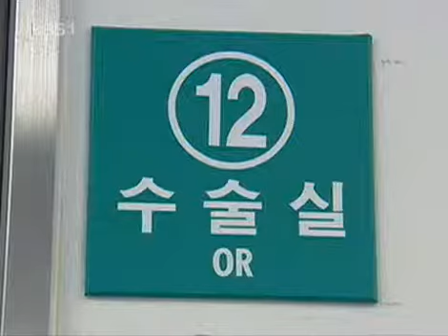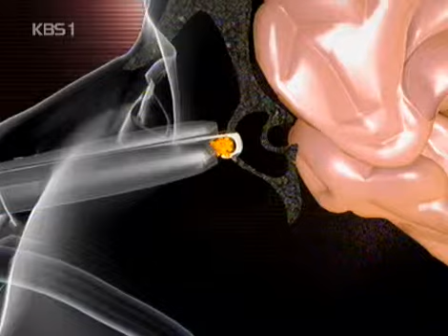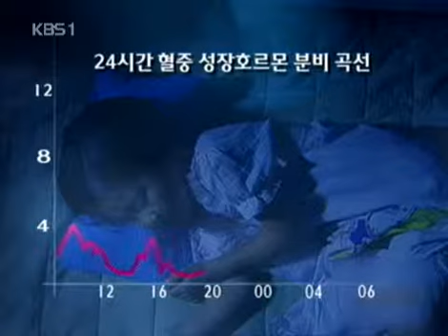생로병사의 비밀 - Mysteries of the Human Body 20040511 #003